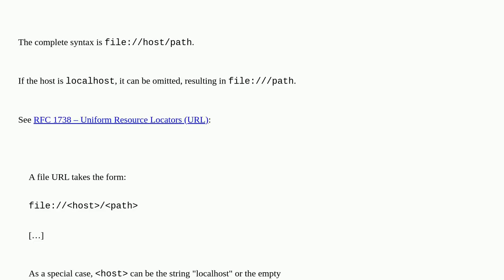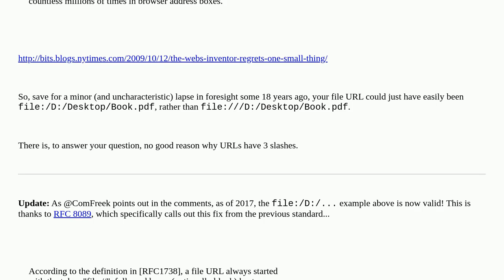Why do file URLs start with 3 slashes?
A special thanks goes out to the awesome community

  url filesystems browser